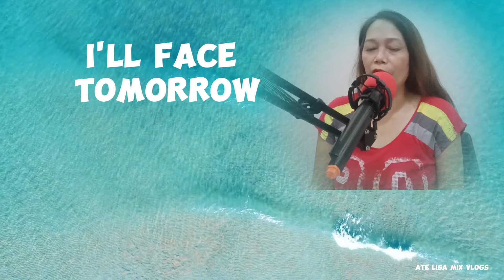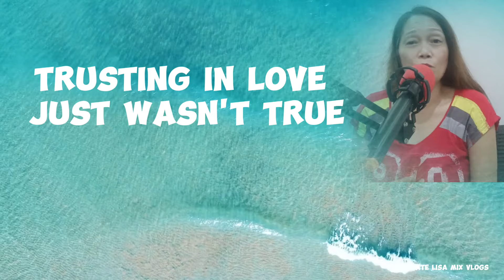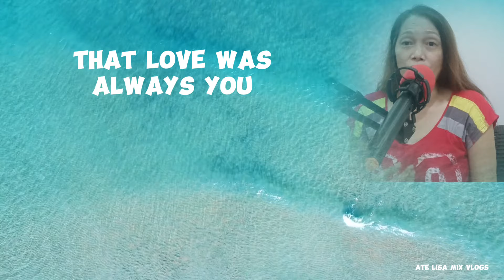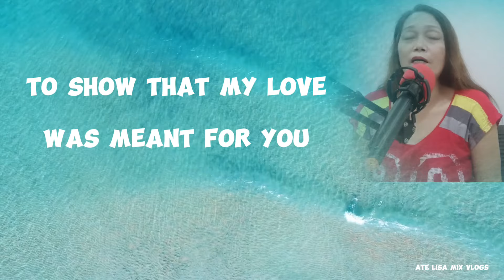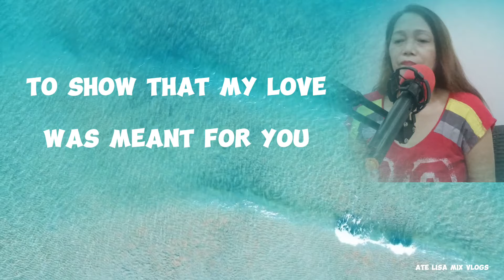I'LL FACE TOMORROW song by Marco Sison cover by Ate Lisa Mix Vlogs with Lyrics